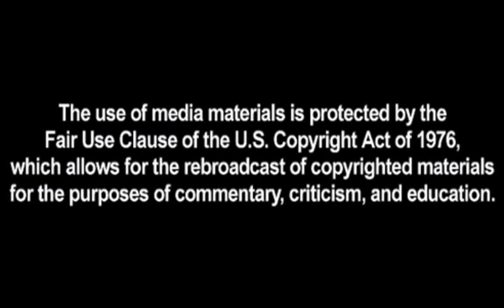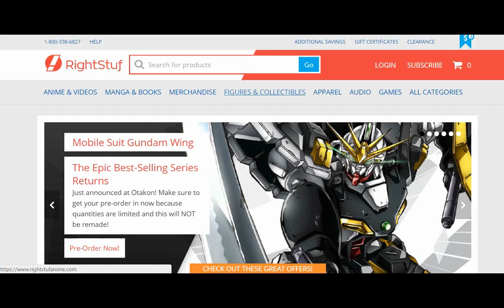Overlord Episode 9 Reaction オーバーロード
Amazon Wishlist